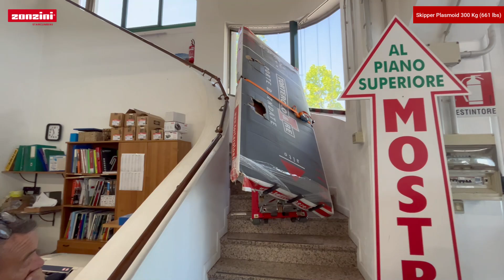This is the way to properly move a door on stairs by yourself | Skipper Plasmoid | Zonzini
In this video, you'll see the incredible power and versatility of the Skipper stair climber in action. Our skilled operator moves a heavy armored door through tight, winding helical stairs without any problems—all by himself! 🚪🔧

The Skipper makes what seems impossible, possible, ensuring safe and efficient transportation of bulky items up and down stairs. Whether you're dealing with tight spaces or heavy loads, the Skipper is the perfect solution for moving large objects with zero effort 🌟

👉 Key Features:

One-person operation
Handling of heavy, bulky items
Navigation through helical stairs with precision

Do you want to take your job to the Next Level? Get in touch! we will give you all the information you like on this product: